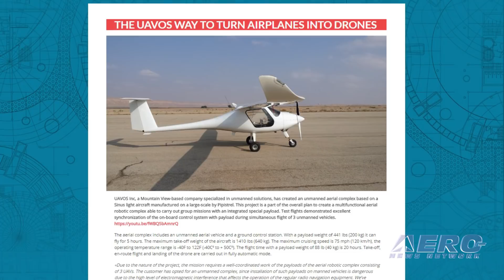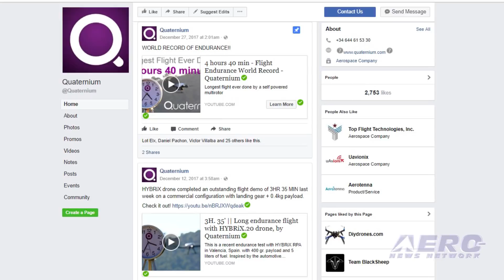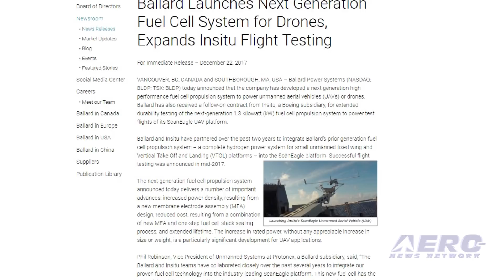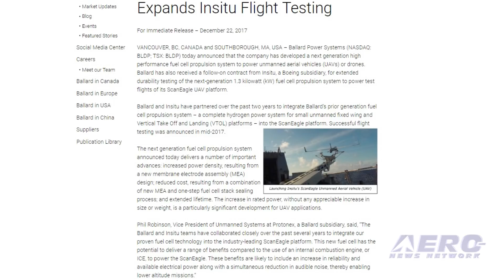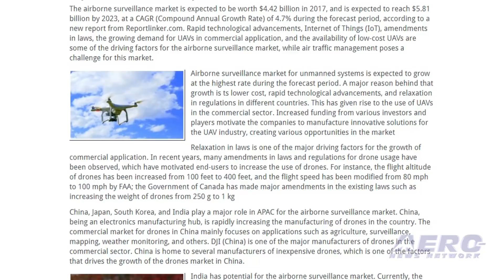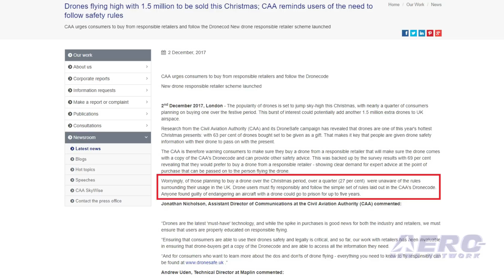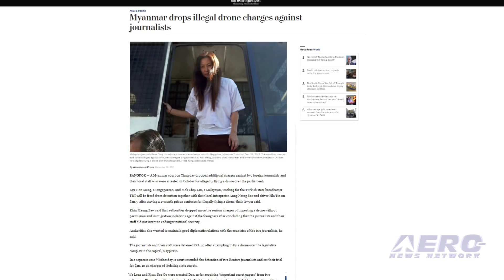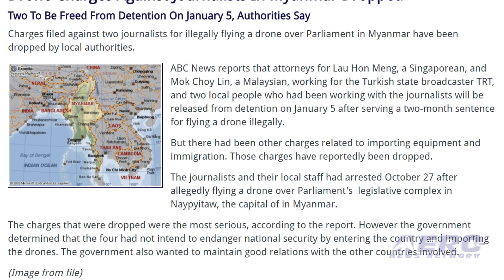Airborne-Unmanned 01.02.18: UAVOS Converts Manned A/C, DJI Quiz, Drone Journos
Also: Quaternium HYBRiX.20, Fuel Cell System For Drones, FCC Fines A-V Transmitter MFR, Airborne Surveillance Market

UAVOS Inc. has developed an unmanned aerial complex based on Pipistrel’s Sinus light aircraft. UAVOS converted three Pipistrel Sinus aircraft into UAVs, and modified the wings of the original aircraft for the installation of hangers for payload. In addition to that, the wiring was changed, and the company integrated its UAVOS automatic control system into the aircraft. Vadim Tarasov, UAVOS Board member, says that converting manned aircraft into UAVs is a much simpler process than building a heavy UAV from scratch. DJI has introduced a knowledge quiz applicable to all pilots who are operating drones in U.K. airspace. The test comes prior to government plans to introduce a safety awareness test for drone users in 2018. A recent survey carried out by the Civil Aviation Authority (CAA) revealed that 27% of those who planned to buy a drone over the Christmas period were unaware of the rules surrounding their usage in the U.K. Charges filed against two journalists for illegally flying a drone over Parliament in Myanmar have been dropped by local authorities. Attorneys for Lau Hon Meng, a Singaporean, and Mok Choy Lin, a Malaysian, working for the Turkish state broadcaster TRT, and two local people who had been working with the journalists will be released from detention on January 5 after serving a two-month sentence for flying a drone illegally. But there had been other charges related to importing equipment and immigration. Those charges have reportedly been dropped. All this -- and MORE in today's episode of Airborne-Unmanned!!!

Airborne-Unmanned 01.02.18 is chock full of info in this Weekly News Episode, Tuesday, January 2nd, 2018... Presented by Aero-TV veteran videographer and Airborne Hosts Brianne Cross, Christopher Odom, and Laura Hutson, and is supported by ANN CEO/Editor-In-Chief Jim Campbell, Chief Videographer Nathan Cremisino, and Aero-Journalist Tom Patton, this episode covers:

UAVOS Converts Manned Aircraft Into UAVs
DJI Introduces Knowledge Quiz For Drone Pilots In The U.K.
Drone Charges Against Journalists In Myanmar Dropped
Quaternium HYBRiX.20 Completes Four Hour Forty Minute Flight
Ballard Launches Next Generation Fuel Cell System For Drones
FCC Fines Maker Of Audio-Visual Transmitters For Drones
Report: Airborne Surveillance Market Is Expected To Grow At A CAGR Of 4.7%